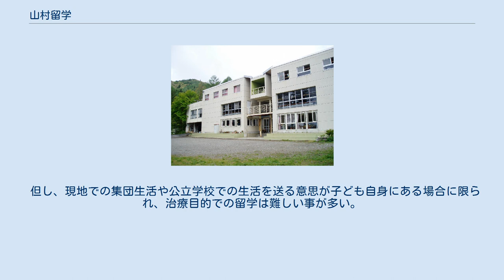山村留学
八坂野外活動センター「やまなみ山荘」（長野県大町市） 山村留学（さんそんりゅうがく）とは、都市部の小・中学生が長期間に渡って親元を離れ、自然豊かな農山村や漁村で生活をすること。
海岸地域や離島においては海浜留学、離島留学と称していることもある。
 夏休み・冬休み・春休みを利用したものを短期山村留学、1年間単位で実施するものを長期山村留学とすることもあるが、一般に山村留学といえば後者を意味する。
ここでは、主に長期山村留学について解説し、中山間・離島地域の公立高校の全国募集も解説する。
 1968年、東京の小学校教師・青木孝安（現公益財団法人育てる会会長）が夏休みに長野県北安曇郡八坂村（現在の長野県大町市八坂）で行った教育キャンプが発端である。
 といった当時としては画期的なプログラムが参加児童に好評で、冬休みや春休みにも拡大。
 そのうちに、だんだん長期滞在を希望する者が多くなったことから長期のプログラムも実施。
それでもまだ好評で、参加者からもっといたい、という声が上がったため1年間単位で実施するこの制度がスタートした。
 このほか、農山漁村在住の祖父母や親せきが里親になる方式も見られる。
 いずれにせよ、山村留学生は地元の学校に通い、地元の子供と一緒に学校生活を送る。
 基本的にはさまざまな自然体験や農山漁村の暮らしを体験することによって、子供たちの生きる力を育むことを目的としている。
 また自然体験や少人数の教育環境により不登校の解決法として活用されることもある。
 但し、現地での集団生活や公立学校での生活を送る意思が子ども自身にある場合に限られ、治療目的での留学は難しい事が多い。